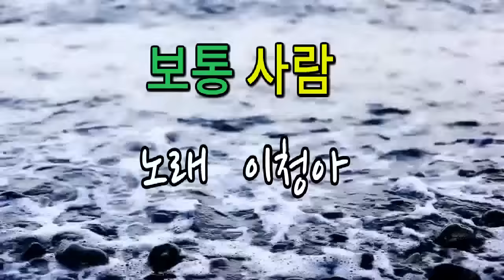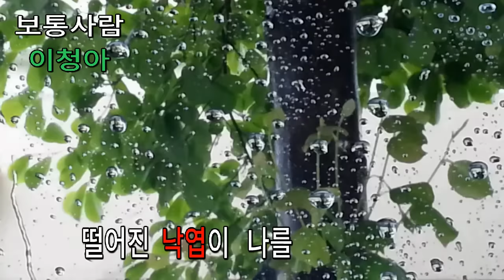TV 조선 "아름다운 당신" 출연 가수 이청아 뮤직 비디오 / 보통사람 / 제작 대한예술인협회